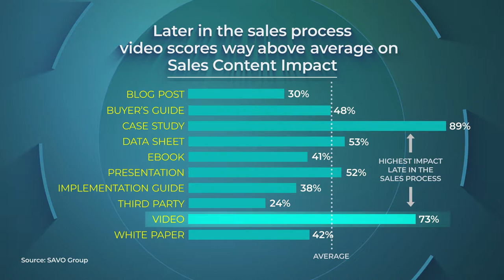Technology Business Video New Video Content Ideas #2 Video for Sales Enablement